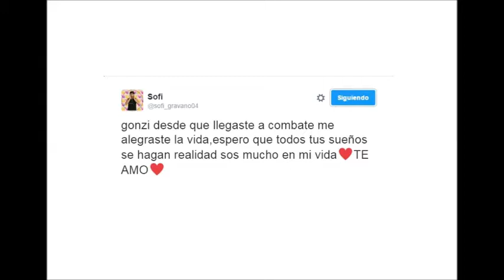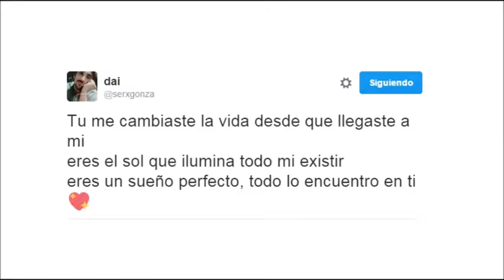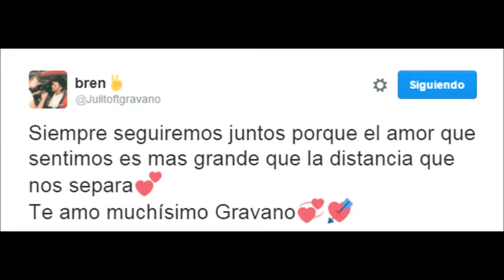no estoy sola - gonzalo gravano